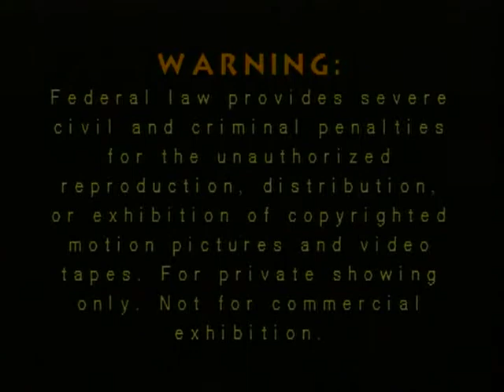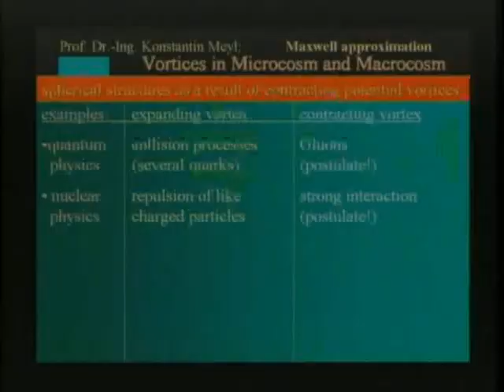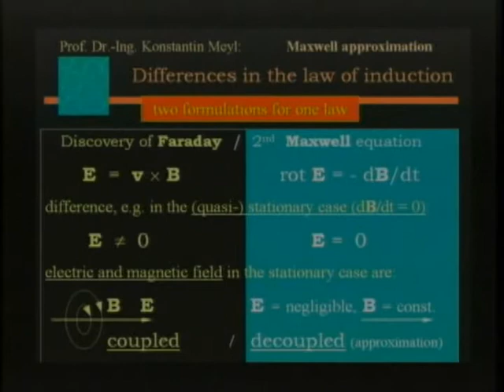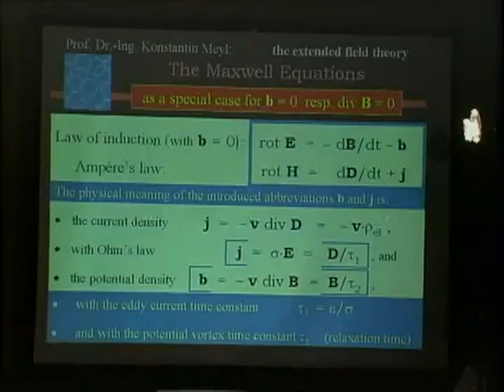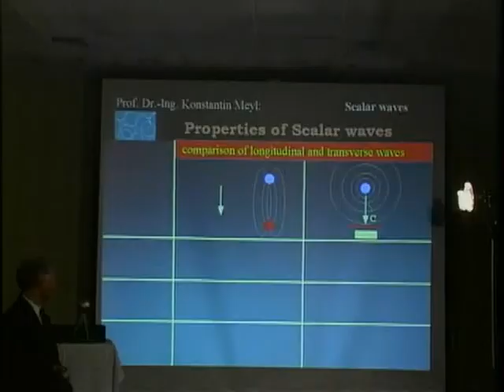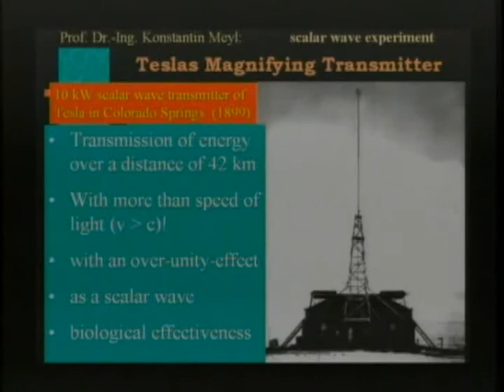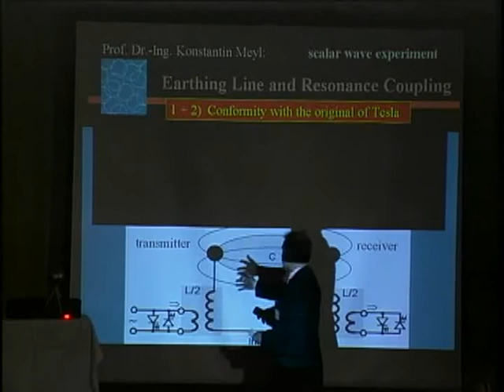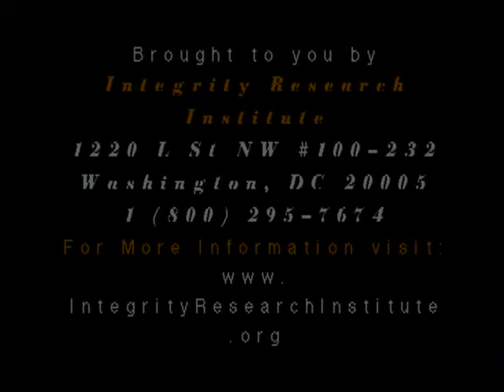MeylFaraday Vs Maxwell Andmonstration Of Longitudinal Wave Transmission